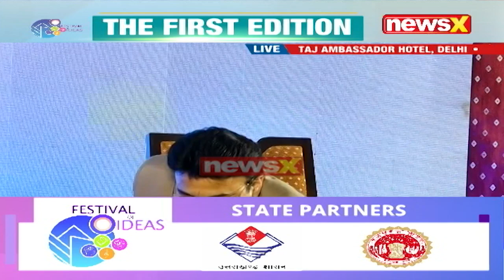Kavita Aur Kavi | Alok Srivastav at The Festival of Ideas 2023 | NewsX